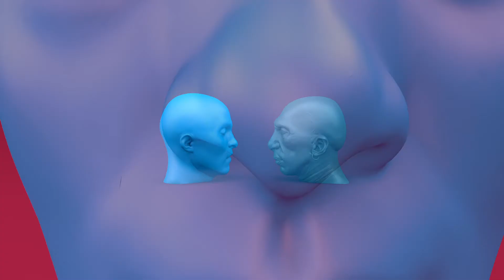Dualism I 3d Surreal Animation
Dualist’ is someone who believes that Good and Evil are independent and more or less equal forces in the world. The battle line between good and evil runs through the heart of everyman.

Credits: Concept: Eresha Sale

Art Direction / Editing / VFX : Eresha Sale

2D/3D Animation: Eresha Sale

Direction: Eresha Sale